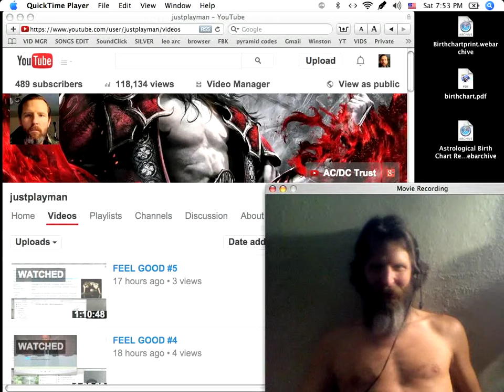VOCALS & GUITAR MIC TESTING